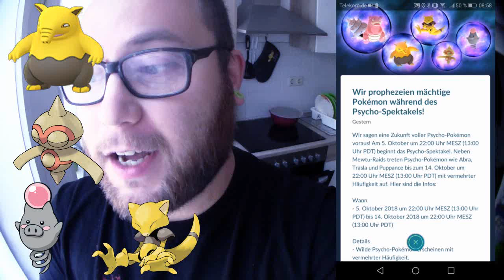Psycho Spektakel ab 22 Uhr + neues Shiny | Pokémon GO Deutsch # 071